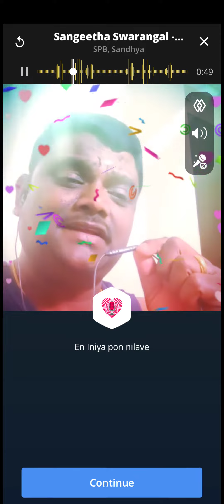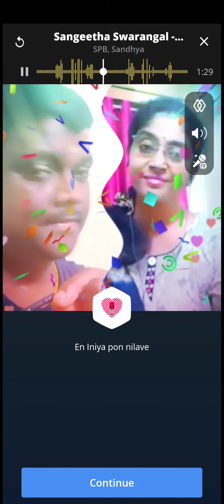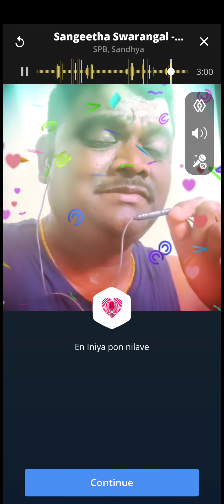September 15, 2022